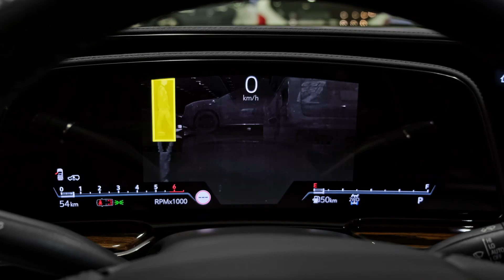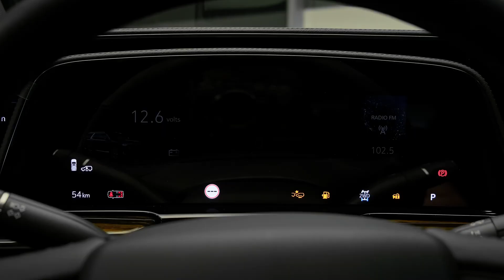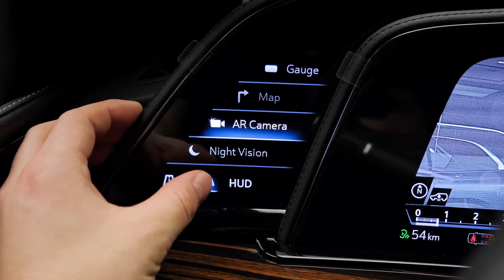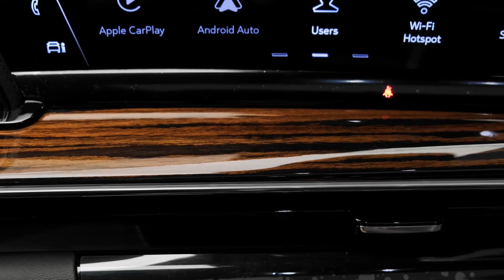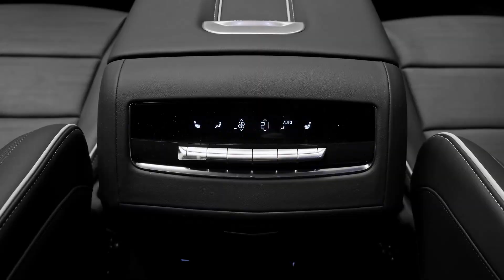Cadillac Escalade (2023) - детайли за интериора и екстериора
2023 Cadillac Escalade От $82,690 Highs Луксозен интериор, изобилие от високотехнологични функции, дебютът на варианта V-серия с хот-род. Ниски Модели от висок клас на безобразни цени, изпиващи гориво V-8 задвижвания, съперници с подобни цени предлагат повече завист. Присъда Escalade е модерният американски лукс превозно средство огромен.

Преглед

Cadillac Escalade отдавна служи като флагман на марката, неговите огромни размери и агресивен външен вид излъчват неговия екстровертен, червенокръвен американски поглед към лукса. Въпреки че се основава на същите основи като Chevy Tahoe и Suburban и GMC Yukon, Escalade прави солиден случай като конкурент на други големи луксозни SUV като Lincoln Navigator, Jeep Grand Wagoneer и Mercedes-Benz GLS-class. Това е така, защото големият Caddy разполага с най-модерната технология и най-луксозните характеристики на марката. Кабината му е облицована с дърво, кожа, дизайнерски тъкани и сатенирани метали. Голям, извит дисплей се простира през арматурното табло, служейки както за измервателен уред, така и за център за информация и развлечения. Налични са множество функции за подпомагане на водача, включително отличната система Super Cruise на Cadillac, която комбинира адаптивен круиз контрол с режим на шофиране със свободни ръце. Купувачите могат да избират между силен 6,2-литров бензинов V-8 или дизелов редови шестцилиндров двигател, а тази година Cadillac добавя дива високопроизводителна V-серия модел с мега конски сили към гамата Escalade. Времето ще покаже дали новият hi-po Escalade е слон, който може да танцува, но като се има предвид брилянтният атлетизъм на последните седани на Cadillac,
задвижвани от Blackwing, ни вдъхва надежда.

Какво е новото за 2023 г.?

Тази година бележи раждането на първата V-серия Escalade. Високопроизводителният Escalade V вероятно ще бъде задвижван от версия с 682 к.с. на компресорния 6,2-литров V-8 двигател, заимстван от наградения 10Best седан CT5-V Blackwing. Освен това има заплашителен, затъмнен външен вид. Моделът V се доставя стандартно със задвижване на четирите колела и спортни спирачки Brembo с шест бутала и боядисани в червено апарати. Въздушното окачване на Escalade е пренастроено, за да подобри управлението на V модела. Escalade V ще бъде пуснат в продажба през лятото на 2022 г. и ще застане на върха на гамата на Cadillac с начална цена от $149 990. Ценообразуване и кой да купите лукс: $82,690 Премиум лукс: $91 490 Спорт: $94 490 Premium Luxury Platinum: $108 990 Sport Platinum: $108 990 V-серия: $152 590 За да оборудвате Escalade с най-добрите му характеристики, изберете Premium Luxury Platinum тапицерия. Той добавя полу-анилинова кожа, предни седалки с електрическо регулиране в 16 посоки с масаж, врати с плавно затваряне и аудио система AKG с 36 високоговорителя. Той също така идва стандартно с функция за самостоятелно паркиране, head-up дисплей и адаптивен круиз контрол. За фойерверки за изпълнение, разбира се, има отговор от една буква: V.

Двигател, трансмисия и производителност Най-големият SUV на Cadillac се задвижва от стандартен 6,2-литров V-8 двигател, който произвежда 420 конски сили и може да деактивира половината от цилиндрите си по време на движение, за да пести гориво; предлага се и 3,0-литров дизелов редови шестцилиндров двигател. 10-степенна автоматична скоростна кутия е стандартна и за двата двигателя, а купувачите могат да избират между настройки за задвижване на задните или всички колела. Както при своите братя и сестри, текущото поколение Chevrolet Tahoe и Suburban и GMC Yukon, Escalade се движи на независимо задно окачване, което осигурява допълнително място за краката на третия ред, което беше компрометирано в предишния модел със твърда задна ос. Облицовките от по-висок клас също предлагат въздушно окачване с адаптивни амортисьори. На нашата тестова писта Escalade ESV с дълго междуосие и V-8 двигател спринтира до 60 мили в час само за 5,9 секунди. Дизеловият двигател с мощност 277 к.с. не осигурява почти праволинейната производителност на стандартния V-8, но за някои купувачи този компромис си заслужава подобрената икономия на гориво и силните 460 lb-ft въртящ момент при нисък клас. За онези фенове на Escalade, които имат нужда от скорост, само V ще свърши работа. Той се задвижва от зверски 6,2-литров V-8 с компресор, произвеждащ 682 конски сили, което се оказа достатъчно мощност, за да взриви големия SUV до 60 мили в час само за 4,3 секунди на нашата тестова писта. По време на нашето първоначално тестово шофиране бяхме впечатлени от мощността на V-8 и неговия баритон. Модификациите на окачването на SUV го карат да се справя по-добре от стандартния SUV, но Escalade все още не се чувства толкова пъргав като съперници като Mercedes-AMG GLS63 или BMW Alpina XB7.